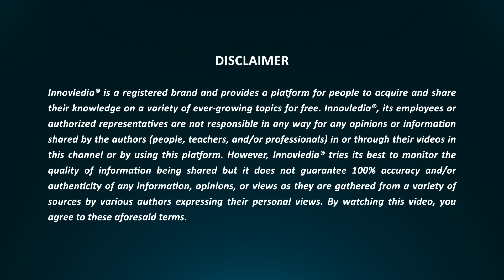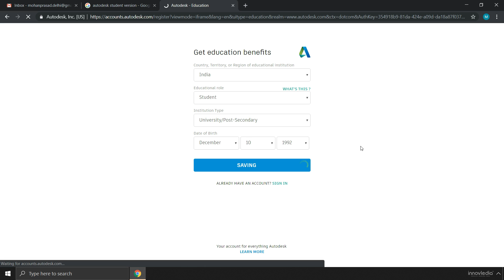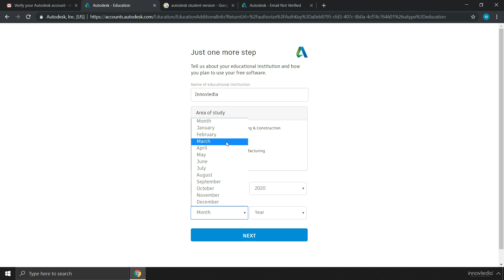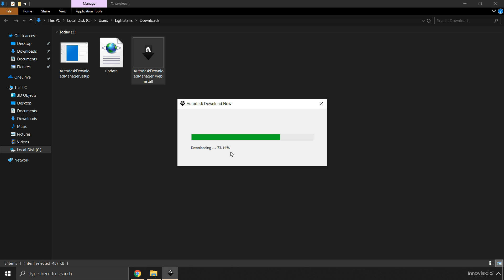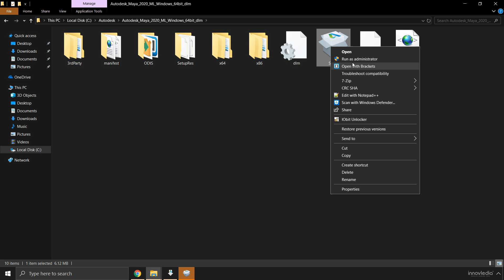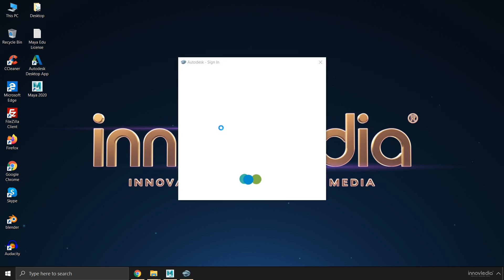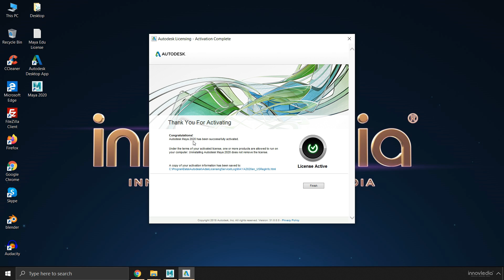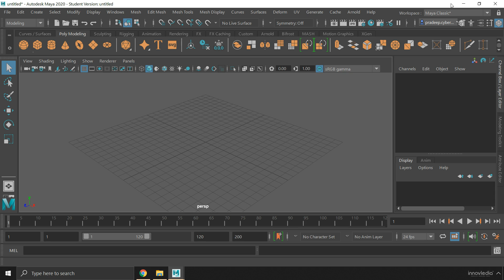Free Genuine License for Maya 2020 - 2023, Download, Install & Activate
In this video, you'll learn how to get a free genuine license from Autodesk for Maya 2017, 2018, 2019, 2020, 2022 or 2023. The process is same for all future versions. Yes, you don't need to use pirated versions anymore to learn or teach Autodesk Maya when Autodesk itself provides you with a free educational license for a term of 1 year (renewable; earlier, it used to be directly for 3 years). The 1 year license can however be renewed upon expiry if you're still eligible then.

Chapters: -

00:00 - Disclaimer
00:12 - Introduction
01:04 - Visiting the Autodesk Website
01:47 - Going to Free Software Section
02:16 - Creating an Autodesk Account
04:44 - Verifying Your Account
07:54 - Downloading the Latest Maya
12:51 - Installing Autodesk Maya
16:16 - Entering the License
20:02 - Successful Activation
20:22 - Opening Autodesk Maya
22:00 - License Received on Email
22:56 - Final Words

Important Notice from Autodesk: -

Effective from March 25th, 2020, the term length for all single user, multi-user and network Educational licenses available through the Autodesk Education Community, is 1-year.

Link to Detailed Information of this change in term: -

And if you're looking forward to use Autodesk Maya for commercial purpose, then Autodesk has cost-effective and under budget plans for you. Go check it now!

Don't forget to check out our Comprehensive 3D Animation Course in Autodesk Maya.

A perfect start for Beginners seeking a Complete Training in 3D Animation from Basics to Advanced, with 6+ Projects, Notes, Cheat Sheet, and more. You can take this course to learn any version of Autodesk Maya like 2020, 2022, 2023, or 2024 in as less time as 30 days!

By : Pradeep Kumar Singha